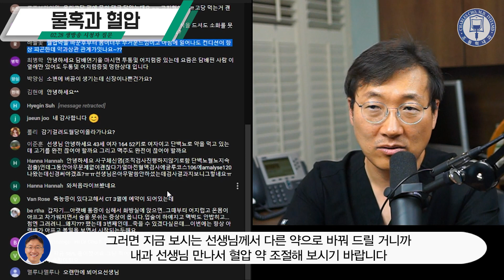혈압약 바꾸고 혈압상승? 신장낭종/물혹과 혈압